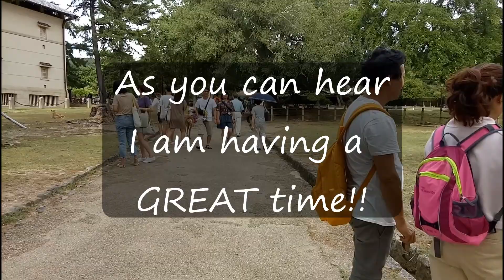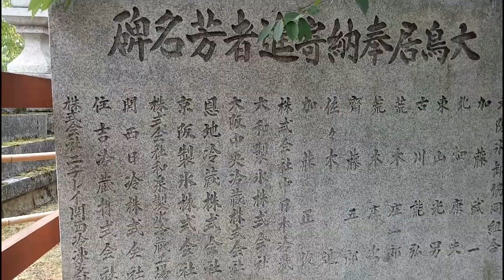Part 3- Nara Deer Park- JAPAN! SO WONDERFUL!! INSANELY COOL!!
This park was such a wonderful place to take videos. Thank you to my friend Stephan for telling me about it. Come and see these amazing animals right in the middle of a city!

Now it's Japan, then Cambodia, Vietnam...and on and on..

Thank you again for your support. These videos are for all of you to enjoy along with me. Love you all!

If you want to donate to my efforts of making great videos for you please go to:

If you would like to learn English, I have been teaching for 6 years. Go to my site and sign up for a class: